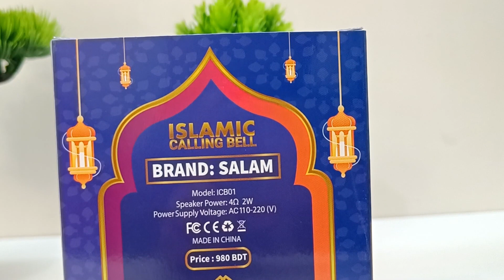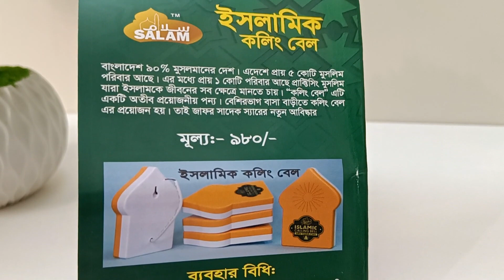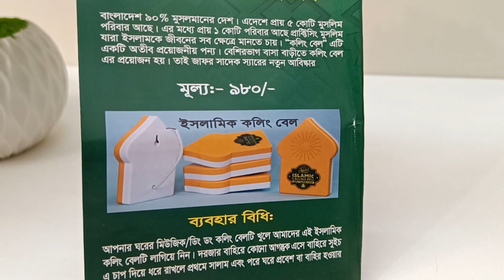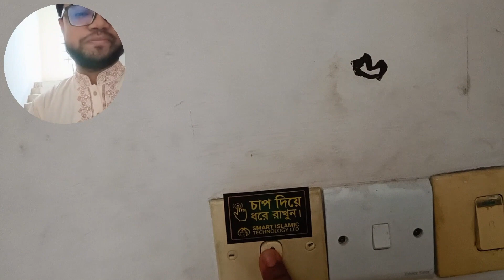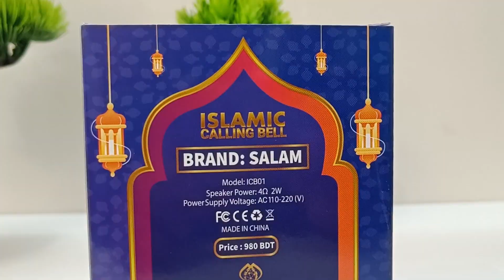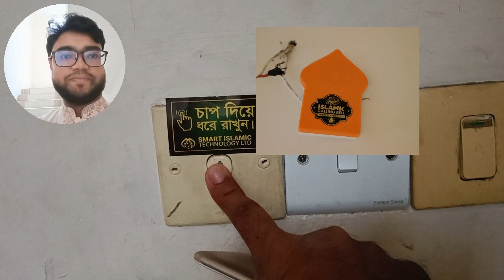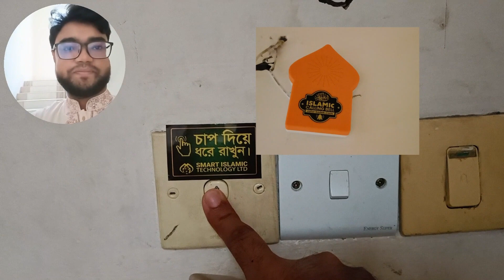সালাম কলিং বেল | সালাম দেওয়া কলিং বেল | islamic calling bell | islamic calling bell review Bangla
অনেকেই ইসলামিক কলিং বেল এর রিভিউ দেখতে চেয়েছিলেন। আজকের এই ভিডিও তে সালাম দেওয়া ইসলামিক কলিং বেল এর ভালো মন্দ দিক তুলে ধরেছি, কেনার আগে অবশ্যই পুরো ভিডিও টি দেখুন আশা করি কেনার আগে সিধান্ত নিতে পারবেন এটা আপনার জন্য কেনা ঠিক হবে কি না?

Islamic Calling Bell
ইসলামিক কলিং বেল

বাংলাদেশ ৯০% মুসলমানের দেশ। এ দেশে প্রায় ৫ কোটি মুসলিম পরিবার আছে। এর মধ্য প্রায় এক কোটি পরিবার আছে প্রাক্টিসিং মুসলিম যারা ইসলামকে জীবনের সব ক্ষেত্রে মানতে চায়। কলিং বেল এটি একটি অতীব প্রয়োজনীয় পণ্য। বেশিরভাগ বাসা বাড়িতে কলিং বেল এর প্রয়োজন হয়। তাই জাফর সাদেক স্যারের নতুন আবিষ্কার ইসলামিক কলিং বেল

ব্যবহার বিধি:

আপনার ঘরের মিউজিক/ডিং ডং কলিং বেলটি খুলে আমাদের এই ইসলামিক কলিং বেলটি লাগিয়ে নিন।

দরজার বাহিরে কোন আগন্তুক এসে বাহিরে সুইচ এ চাপ দিয়ে ধরে রাখলে প্রথমে সালাম এবং পরে ঘরে প্রবেশ বা বাহির হওয়ার সম্পূর্ণ দোয়া বলবে

Do You want to know more islamic calling bell
islamic calling bell bangla
islamic calling bell bangla review
islamic calling bell review
islamic calling bell review in bangla
islamic calling bell price
islamic calling bell price in bd
islamic calling bell price in bangladesh
ইসলামিক কলিং বেল
ইসলামিক কলিং বেল রিভিউ
ইসলামিক কলিং বেল প্রাইস
সালাম দেওয়া কলিং বেল
সালাম কলিং বেল

A Harmonious Blend of Tradition and Technology: The Islamic Calling Bell

Rating: ⭐⭐⭐⭐⭐ (5/5)

As an enthusiast of Islamic culture and traditions, I recently had the opportunity to experience the beauty of the Islamic Calling Bell, a unique device that seamlessly integrates technology with the spiritual essence of Islam. This innovative creation resonates with the soul-stirring sounds of Islamic salam and doa, offering a refreshing and meaningful twist to the conventional doorbell.

The first thing that captivated me was the thoughtfulness behind the selection of sounds. The gentle tones of the Islamic salam immediately create a serene atmosphere, setting the stage for a positive and peaceful interaction. It's a beautiful reminder of the core values of Islam, fostering a sense of unity and tranquility.

The inclusion of doa (prayer) in the calling bell adds an extra layer of spiritual significance. The carefully chosen prayers provide a moment of reflection and connection with the divine, enhancing the overall experience. It's a subtle yet powerful way to infuse everyday activities with a touch of spirituality.

From a technical standpoint, the Islamic Calling Bell is user-friendly and easy to install. The high-quality audio output ensures that the sounds are crisp and clear, creating an immersive auditory experience. The bell's design is elegant and unobtrusive, seamlessly blending with any home decor.

One of the standout features is the versatility of the device. Users have the option to customize the sounds based on their preferences, allowing for a personalized touch. Whether you choose to stick with the default salam and doa or explore other options, the flexibility adds a delightful element to this Islamic calling bell.

In a world where technology often distances us from our cultural roots, the Islamic Calling Bell serves as a bridge between tradition and modernity. It's a simple yet profound way to infuse our daily lives with the beauty of Islamic customs, creating an environment that fosters spiritual growth and mindfulness.

In conclusion, the Islamic Calling Bell is a remarkable addition to any Muslim household. Its harmonious blend of traditional sounds and modern technology creates an immersive experience that is both culturally enriching and spiritually uplifting. I highly recommend this product to those who seek a meaningful connection to their faith in the midst of their daily routines.

 ইসলামিক কলিং বেল - দৈনন্দিন জীবনে আদর্শ ইসলামি সাথে একটি সমন্বয়

রেটিং: ⭐⭐⭐⭐⭐ (5/5)

আমি একজন ইসলামের সাংস্কৃতিক ও ঐতিহাসিক সমৃদ্ধিতে আগ্রহী একজন, এবং সম্ভাষণ করছি ইসলামিক কলিং বেল নিয়ে, যা একটি অদ্ভুত ডিভাইস যা তথ্যপ্রযুক্তির সাথে ইসলামের মাধুর্যপূর্ণ শব্দগুলি মিশে যায়। এই উদ্ভাবন বৈদ্যুতিন দরজার সাধারণ ধ্বনির সাথে একটি প্রতিরূপ এবং মানব মূল্যের যোগদান করে।

আমাকে ধরে নেওয়ার প্রথম জিনিসটি হল শব্দের নির্বাচনে মধুরতা। ইসলামিক সালামের স্নিগ্ধ স্বর প্রতি সম্পর্কে একটি শান্ত পরিবেশ তৈরি করে, একটি সুখী এবং শান্ত পরিবর্তনের জন্য মড়ার করা। এটি ইসলামের মৌলিক মূল্যের একটি সুন্দর অনুভূতি তৈরি করে।

কলিং বেলে দোয়া (প্রার্থনা) যোগ করার মাধ্যমে আরও একটি আধ্যাত্মিক মৌল্য যোগ হয়েছে। দোয়ার পরিকল্পনা করার মাধ্যমে এটি একটি চিন্তার এবং দৈবী সংযোগের মুহূর্ত প্রদান করে। এটি পূর্ণ অভিজ্ঞানকে উন্নত করার জন্য একটি সুবিধা যোগ করে।

প্রযুক্তিগত দিক থেকে, ইসলামিক কলিং বেলটি ব্যবহারকারী-বন্ধুত্বপূর্ণ এবং ইনস্টল করা সহজ। উচ্চ-মানের অডিও আউটপুট নিশ্চিত করে যে শব্দগুলি স্পষ্ট এবং পরিষ্কার হয়, একটি প্রবেশপ্রধান শ্রবণ অভিজ্ঞান তৈরি করে। বেলের ডিজাইন সুজুক এবং অপট্যাল, যেকোনো বাড়ির সাথে সহজভাবে মেলতে পারে।